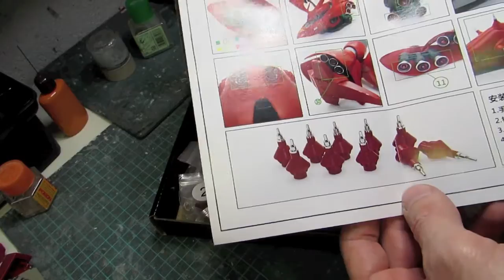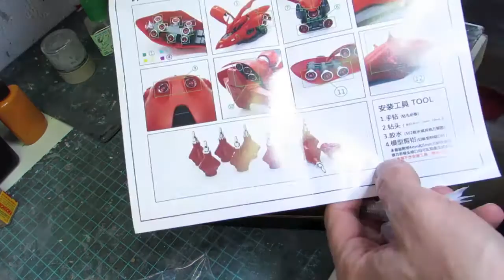W.I.P. Nightingale RE100 part. 6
ciao
ecco la sesta parte di questo lunghissimo w.i.p.
potrete vedere qualche aggiornamento;i video più salienti saranno quelli prossimi
hi su gambe e piedi  che mi hanno impegnato parecchie ore.